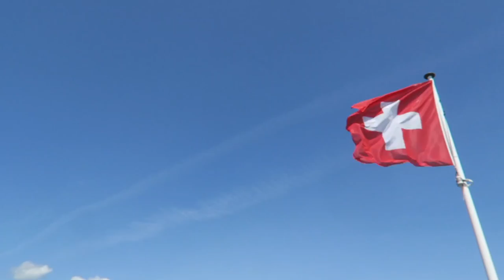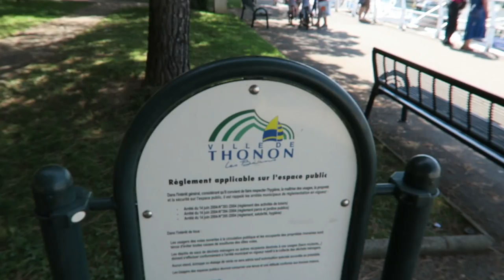VLOG | Balade en famille et addiction à Game of Thrones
Je porte :

– un gilet à capuche Bizzbee (ancienne collection)
– un short kaki Vero Moda (ancienne collection)
– des sandales Bocage (ancienne collection)
– des lunettes de soleil Abercrombie & Fitch
– une montre connectée FitBit Charge 2*
– un sac bourse camel Des Petits Hauts (ancienne collection)

Liens utiles

– notre babyphone Philips Avent*